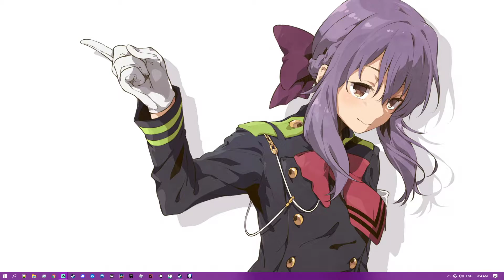*Der Riese* Call of Duty black ops 1 ZOMBIES *new* high round strat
OMG... i have nothing to say